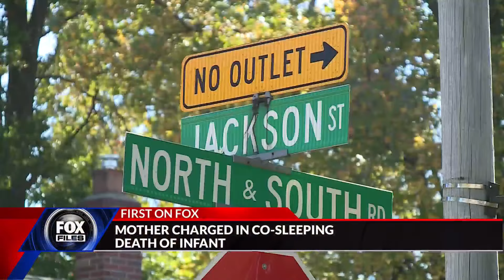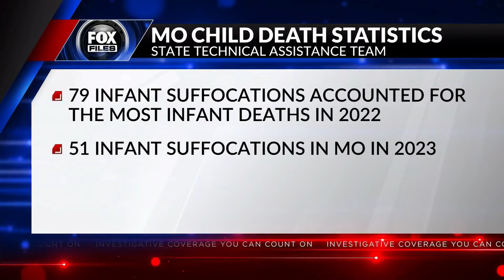St. Louis County mother indicted for second reported infant suffocation while co-sleeping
An indictment follows the second such reported suffocation death, inside the same North St. Louis County home and involving the same mother.